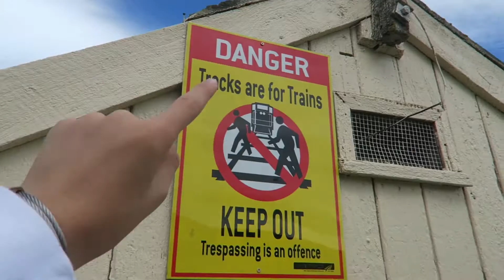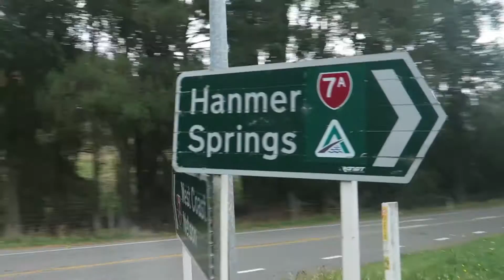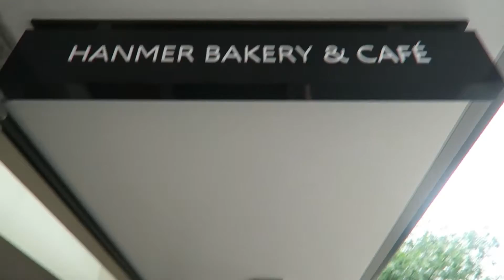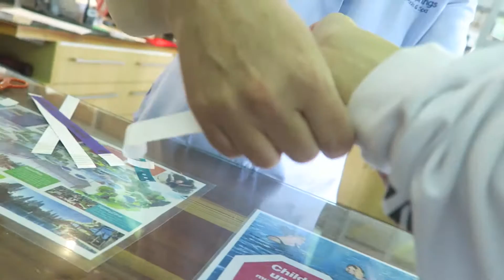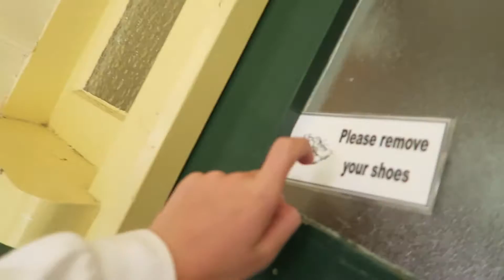Hanmer Springs Hot Pools SUMMER SWIM with GOPRO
MY MAIN CAMERA
BEST VLOGGING CAMERA
BEST 4K VLOGGING CAMERA

GOPRO SUMMER SWIM!

All filmed on a Canon G7X And Canon 600D and Gopro Hero 3+